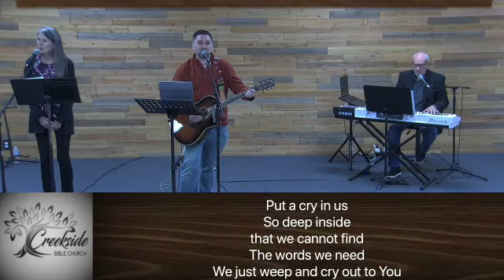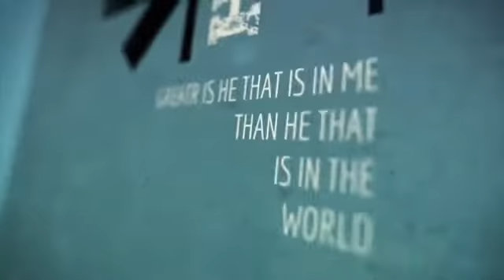Creekside Sunday Service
Message: "What if Easter Didn't Happen?"